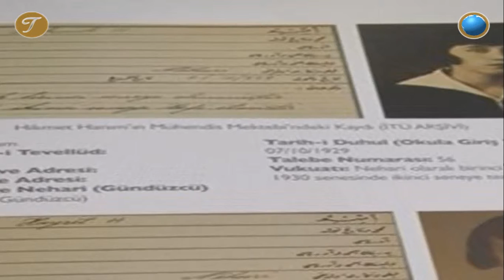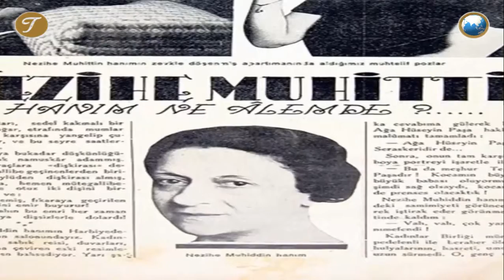Tarihin izleri - 13 Nisan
Tarihin izleri
13 NİSAN
1796 - ABD'ye ilk kez bir fil Hindistan'dan getirildi.
1870 - Metropolitan Sanat Müzesi, New York'ta kuruldu.
1909 - Osmanlı İmparatorluğu'nda 31 Mart Olayı meydana geldi.
1919 - Amritsar katliamı: Büyük Britanya askeri birlikleri, Amritsar'da (Hindistan) 379 silahsız göstericiyi öldürdü.
1933 - Yüksek Mühendislik Mektebi'ni (İstanbul Teknik Üniversitesi) bitiren Sabiha ve Melek Hanımlar, Türkiye'nin ilk kadın mühendisleri oldu. İki kadın mühendis, kur'a sonucu Ankara ve Bursa Nafıa İdaresi'ne (Bayındırlık Bakanlığı) atandı.
1949 - Türk Kadınlar Birliği, Cumhurbaşkanı İsmet İnönü'nün eşi Mevhibe İnönü'nün Onursal Başkanlığında kuruldu.
1970 - Ankara Üniversitesi Tıp Fakültesini basan 12 silahlı sağ görüşlü, asteğmen doktor Necdet Güçlü'yü öldürdü.
1975 - Lübnan'nın başkenti Beyrut'ta dört Hristiyan Falanjiste karşılık, 27 Filistinlinin öldürülmesiyle Lübnan İç Savaşı başladı.
1987 - Prof. Dr. Ekrem Akurgal, Aziz Nesin, Prof. Dr. Rona Aybay, Panayot Abacı ve Oğuz Aral, Türkiye-Yunanistan Dostluk Derneği'ni kurdu.
1994 - Kamuoyunda "RTÜK Yasası" diye bilinen Radyo ve Televizyonların Kuruluş ve Yayınları Hakkındaki Mülga 3984 Sayılı Kanun Meclis'de kabul edildi.

Önemli Gün ve Hafta :

EGEMENLİK KAYITSIZ ŞARTSIZ MİLLETİNDİR.
Yurtta Sulh, Cihanda Sulh
Mustafa Kemal ATATÜRK
Hazırlayan : Tarihin izleri